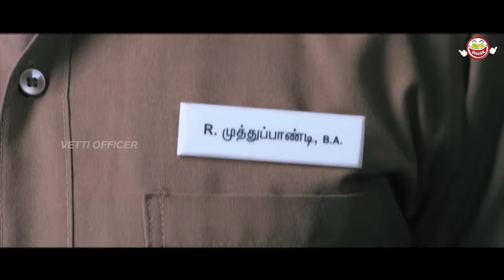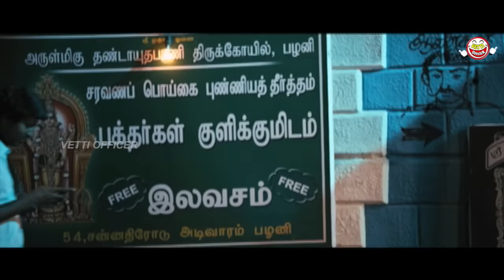வயிறு வலிக்க சிரிக்க இந்த காமெடி-யை பாருங்கள் # Soori Comedy Soori Comedy Scenes Parotta Soori